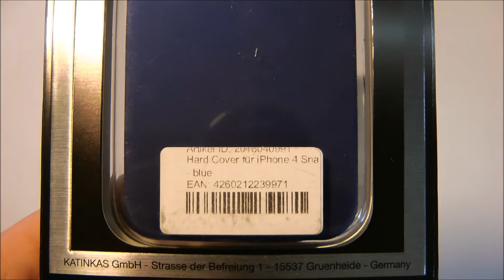Review: 2 Cover von Katinkas im Test [HD]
Hier mache ich ein Review über ein Hard Cover und ein Soft Cover von der Firma Katinkas®.

Ich bin mit den Covern sehr zufrieden.